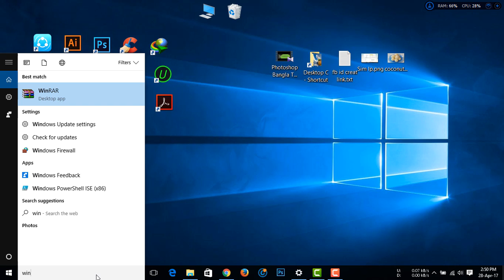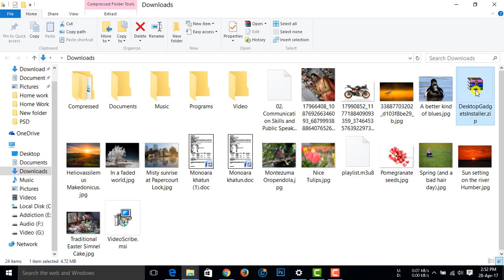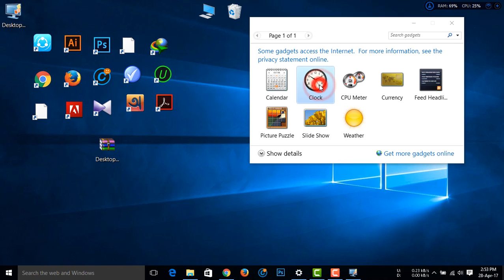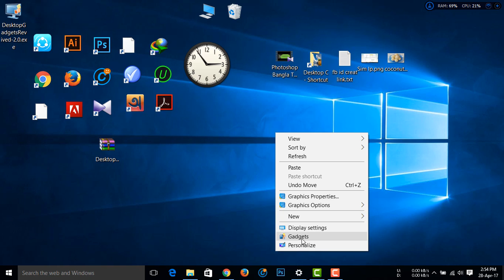How to Enable Gadgets on Windows 10 ।। How to Install Gadgets on Windows 10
In This video, you can learn How to Install/Enable Gadgets on Windows 10, it is very easy.Almost every windows 10 user feels the lake of this gadget on windows 10.